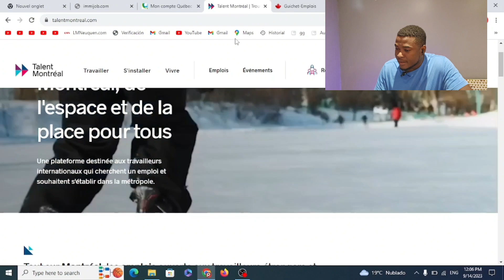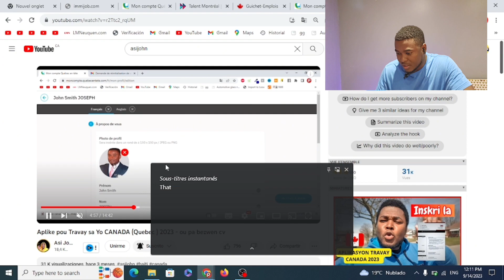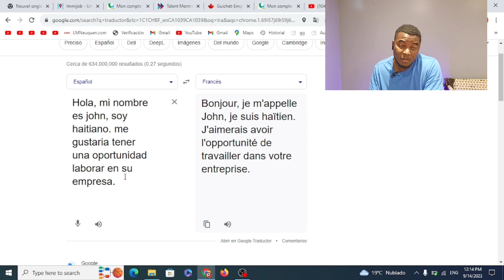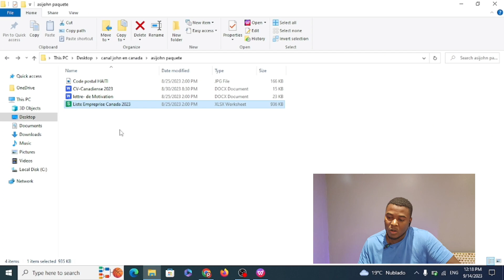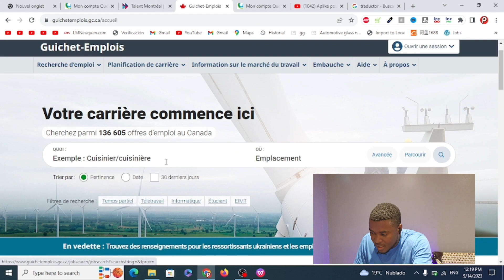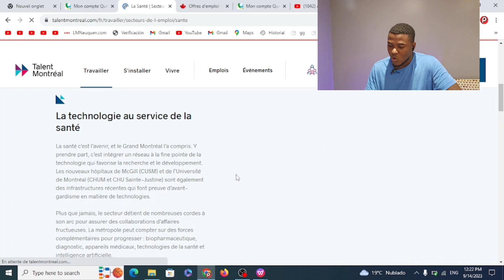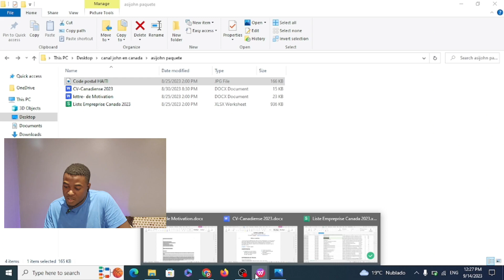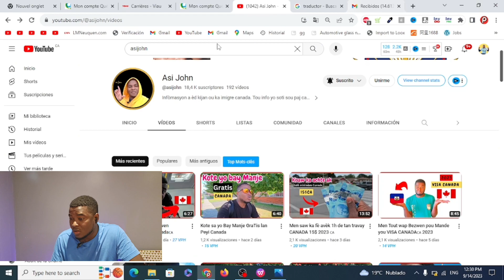5 PAJ pou jwen TRAVAY RAPID Canada 2023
men kijan pou aplike pou ka gen plis chans pou Ou ka aplike pou travay sa yo pou canada, ou pa bezwen gen cv se nek rampli fom nan epi tan repons ..

Nos services:
✅CV CANADIEN français
✅Lettre de motivation
✅Coaching visa

Notre site internet:

Mèsi paske w fè pati fanmi de Asijohn.